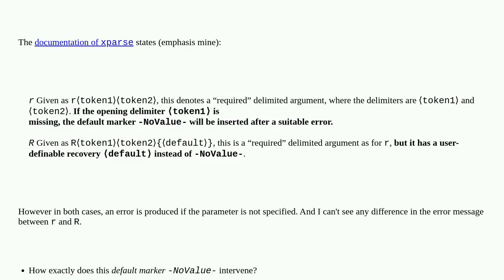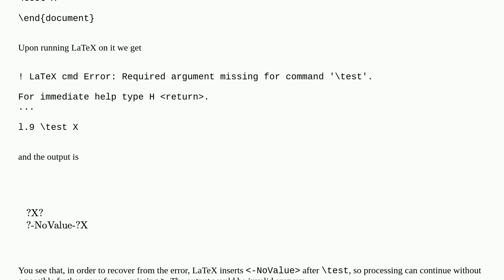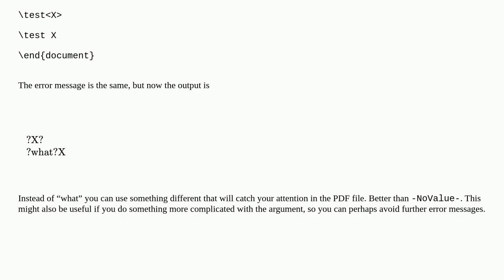\NewDocumentCommand: Mandatory types r / R and their “default values”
A special thanks goes out to the community

  xparse arguments